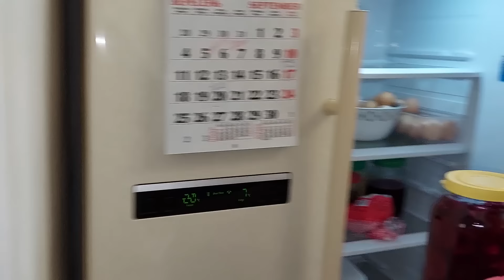Баночки " Здоровье"! Показываю, как ферментирую овощи с солью и БЕЗ неё!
Друзья, насколько полезно есть такие овощи рассказывать не буду. На просторах интернета очень много информации по этому поводу. Скажу только одно: мы, регулярно употребляем такие овощи и уже много лет имеем крепкое здоровье💪, чего и вам желаем🥰

Благодарим вас, за хорошие слова и добрые пожелания в
комментариях! Всех благ вам и вашим близким💖